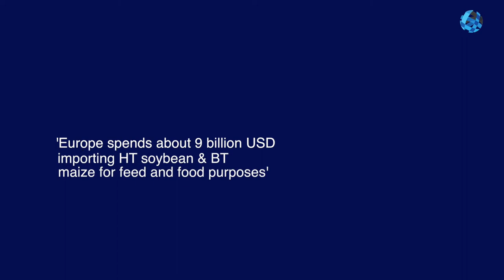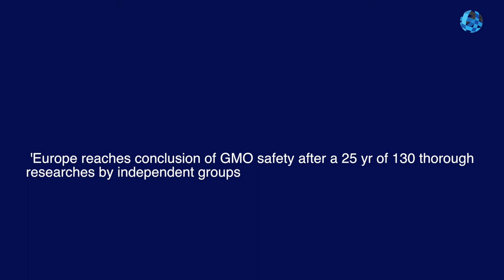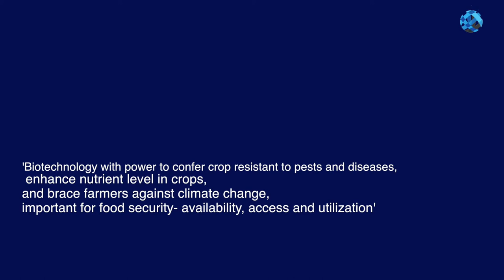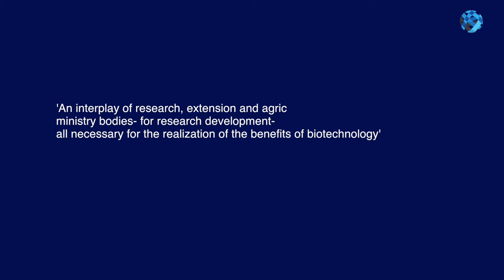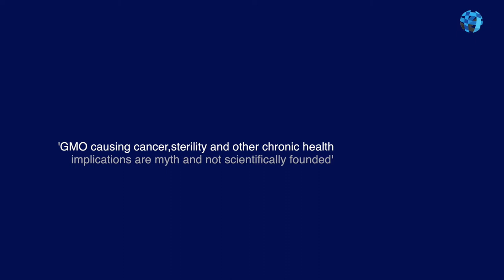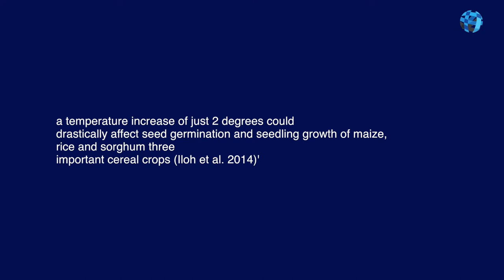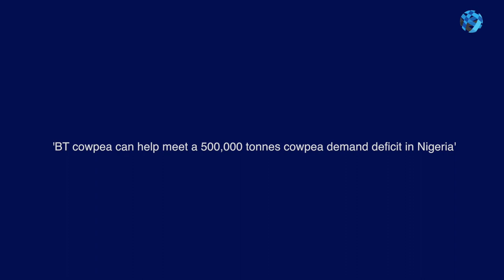Dr. Rose Gidado, Country Director OFAB Nigerian Chapter.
Wandie kazeem interviewing Dr. Rose Gidado, Country Director OFAB Nigerian Chapter. She talks about OFAB’s mission to enlighten the public on the importance of biotechnology in raising the productivity and production levels of Africa’s agriculture sector. She also addresses issues surrounding key aspect of biotechnology- which dictate the level of adoption for agricultural related activities. In this interview, Dr. Rose Gidado talks about the benefit of adopting biotechnology: a food secure nation- encompassing food availability, access and utilization- with crops reaching their full potential in time when modified to resist pests and diseases and adapt to a changing climate while they are fortified with essential nutrients to meet nutritional demands. She also informs the benefit beyond food production- a source of foreign earnings on exportation of high quality crops. Dr Gidado emphasizes an interplay of efforts from the research, extension and  government bodies to harness fully the benefits of biotechnology.